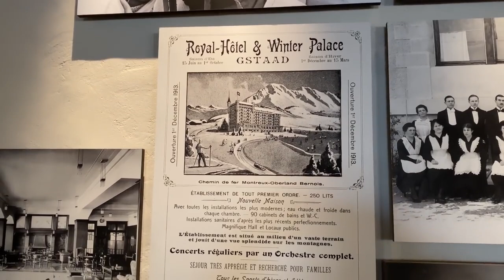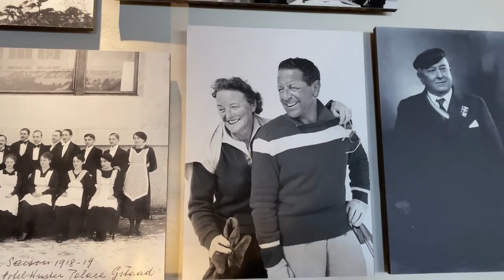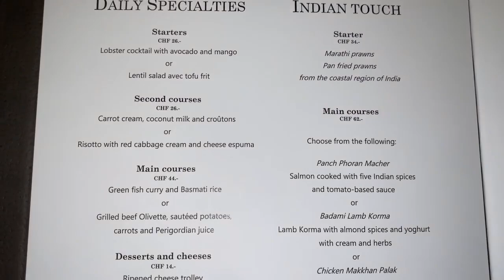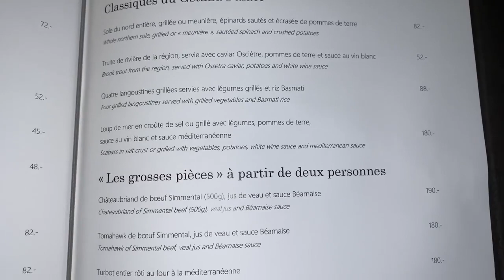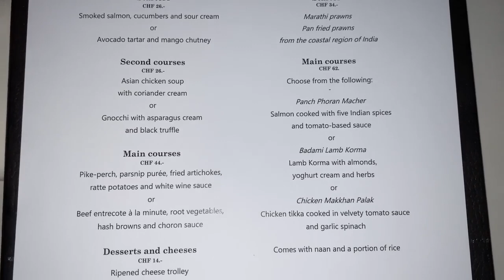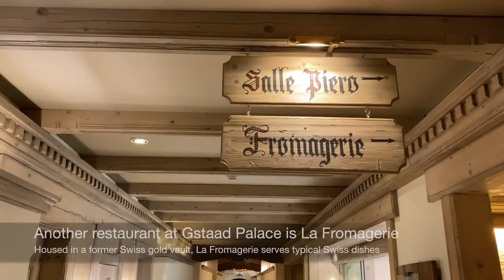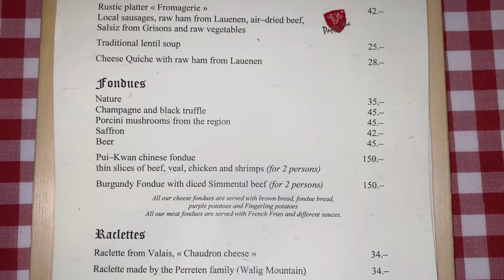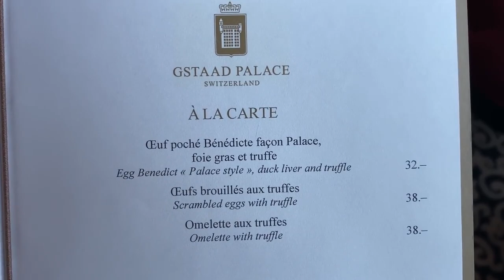The Gstaad Palace Hotel in Switzerland Luxury WInter Getaway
The Gstaad Palace Hotel in Switzerland boasts luxurious accommodations, complete with plush bedding, modern amenities, and breathtaking views of the snow-covered mountains. During your stay, you'll have access to a range of activities and facilities to keep you entertained, including skiing, snowboarding, ice skating, and snowshoeing.